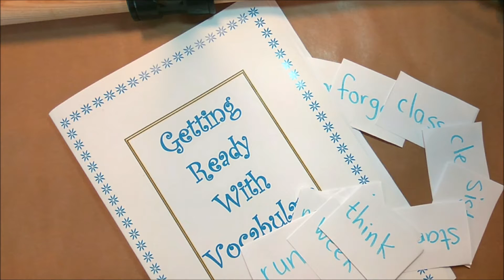סדנת סטופ מושן מורה לאנגלית- getting ready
סרטון מתוך סדנה למורים במסגרת הקרן החינוכיות לעידוד יוזמות חינוכיות